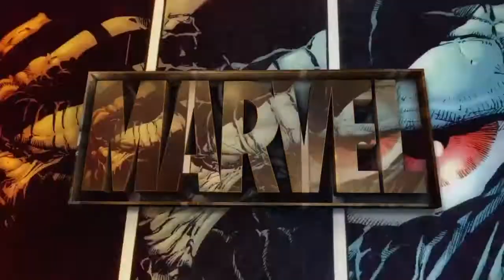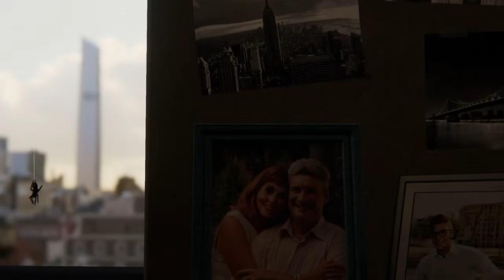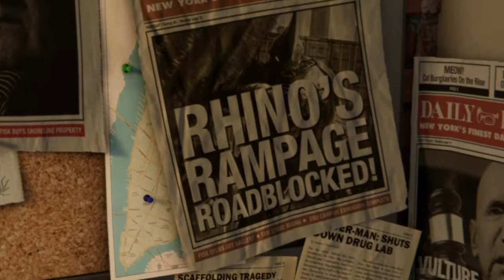Marvel Spider-Man PS4 Gameplay Part 1 The Main Event Spider-Man vs Wilson Fisk